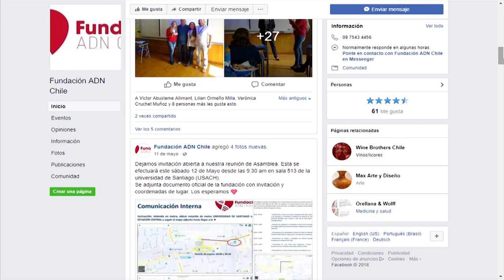fundación ADN: Enfermedad de Duchenne